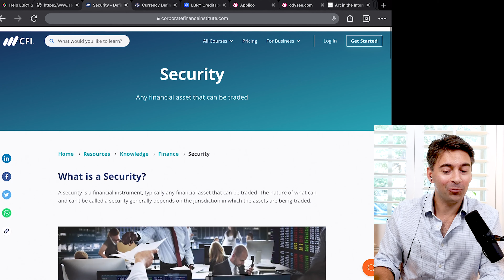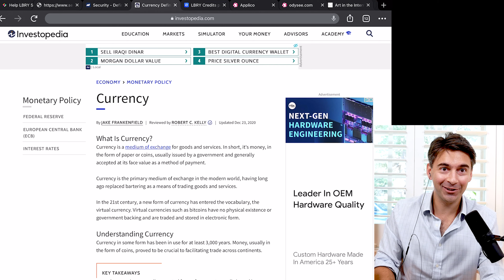SEC Crypto Regulation: Are Existing Laws Incompatible? ⚖️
In this excerpt from our interview with LBRY CEO Jeremy Kauffman, we discuss the SEC's case against LBRY and the difficulties that have arisen when trying to regulate cryptocurrency using outdated and unclear statutes. Kauffman and Moazed discuss the runaround that has been given to LBRY by the SEC, analyze how the definitions of "currency" and "security" fit into the crypto landscape, and theorize if some altcoins could be considered commodities.